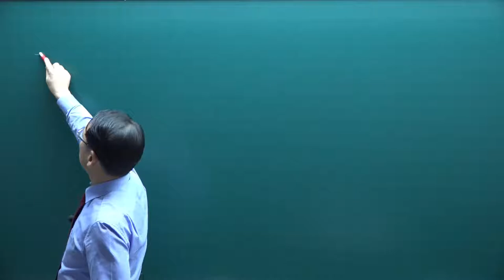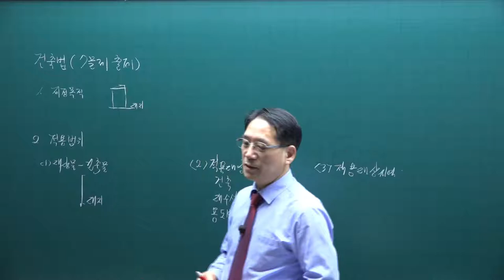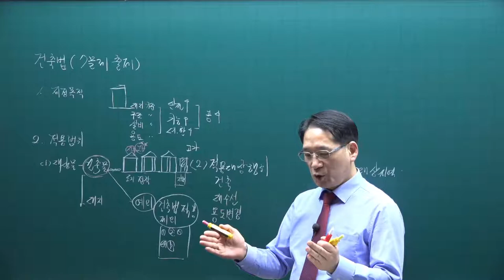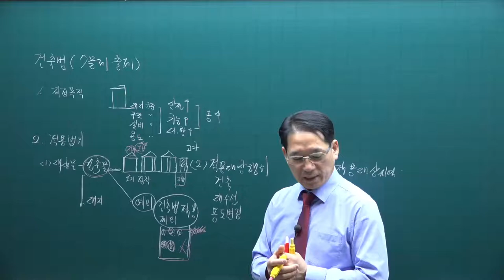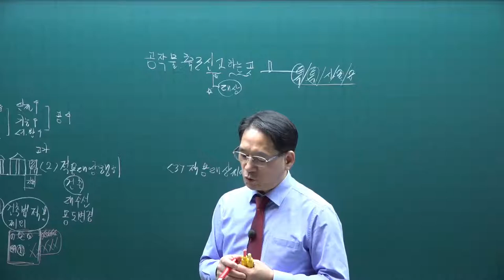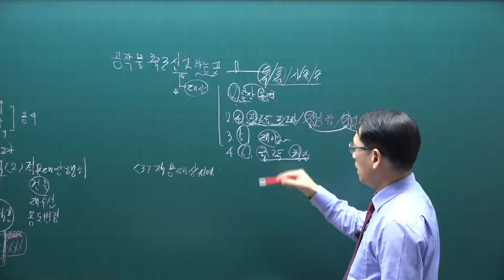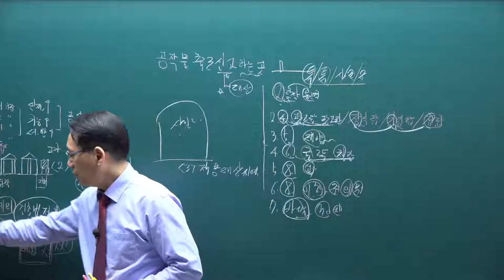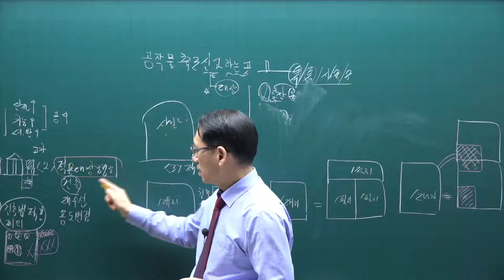[공전무] 2021년 공인중개사 공법 기본이론 50강